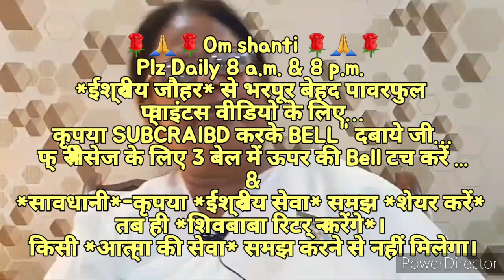ग्रहस्थ में रहते २१दिन अभ्यास से *ऊंची धारणा के अलौकिक संस्कार इमर्ज करने वाले* 🇲🇰ईश्वरीय🇲🇰प्वाइंट्स